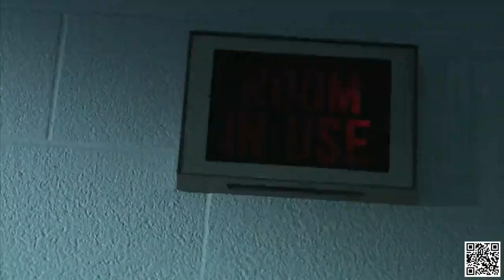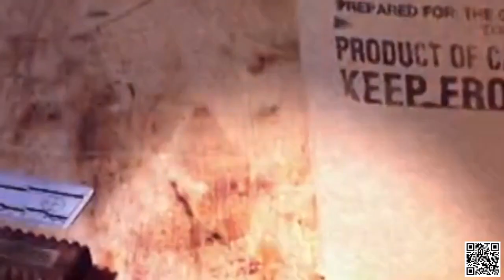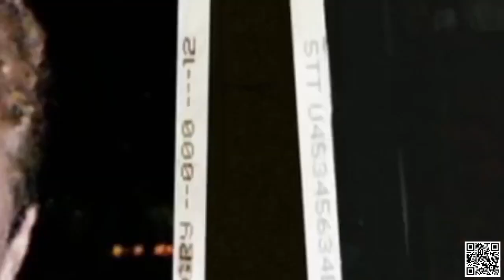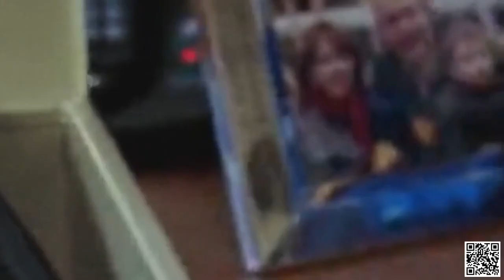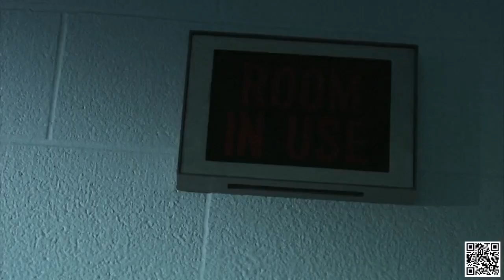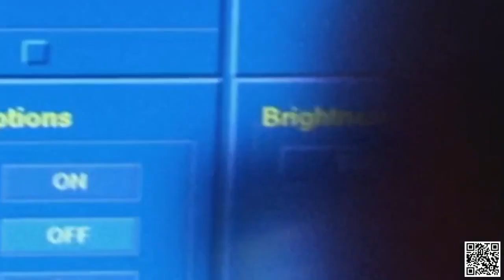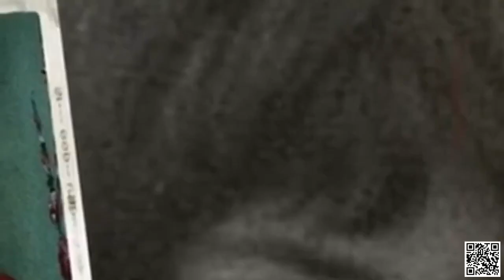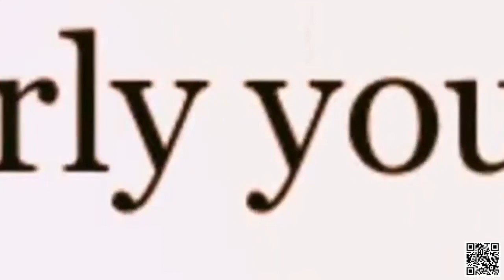Murder She Solved - Season 1 Episode 2 - A Killer Family (July 13, 2022)